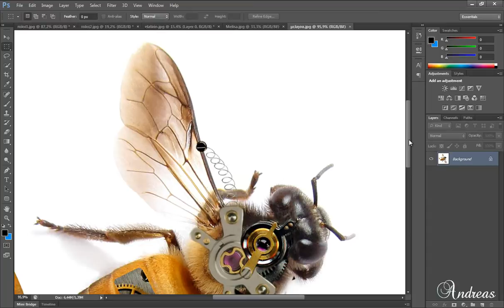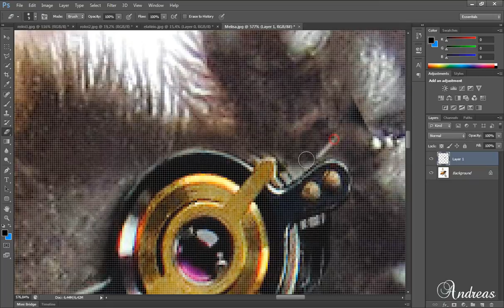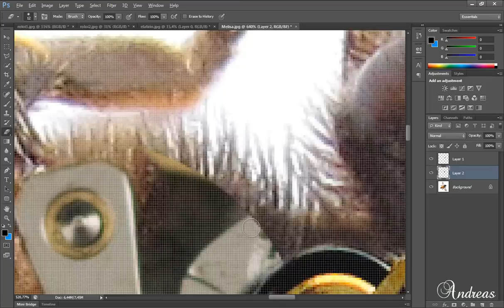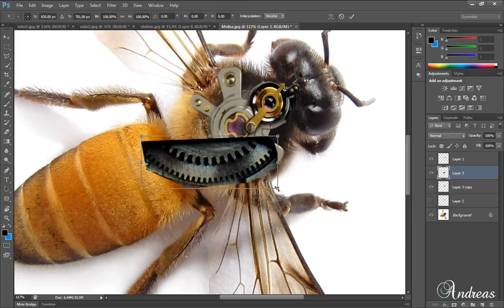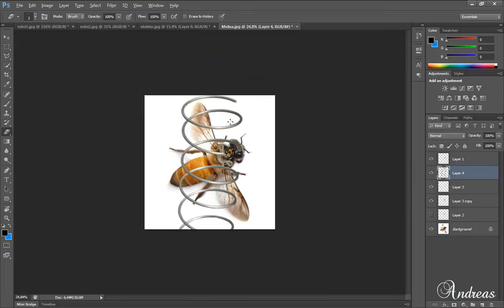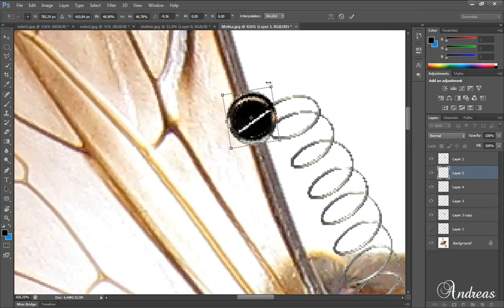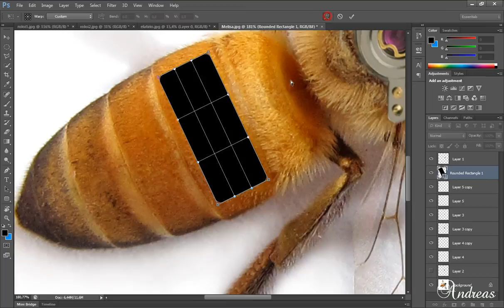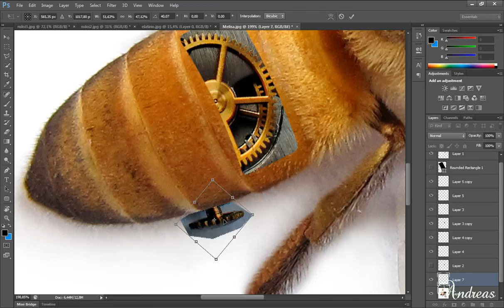Photoshop CS6: How to make robot Bee